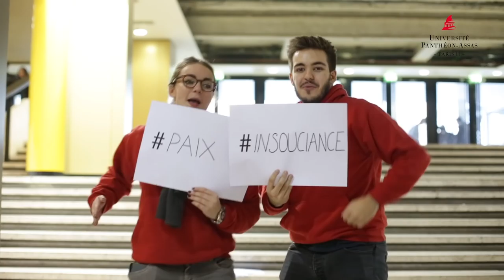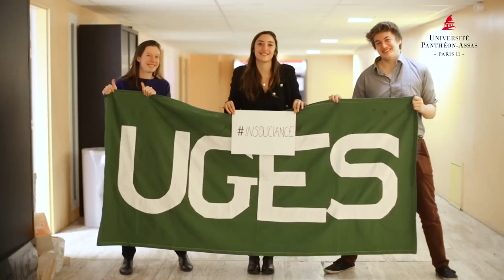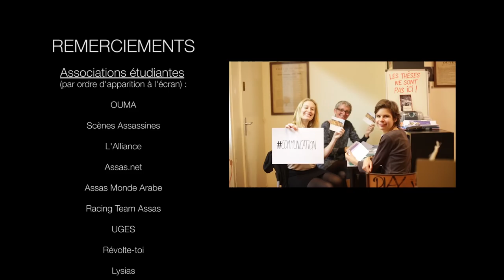Assas webTV : L'université Paris 2 Panthéon-Assas vous souhaite une bonne et heureuse année 2016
L'université Paris 2 Panthéon-Assas vous présente ses meilleurs vœux pour 2016. Un grand merci à toutes les associations étudiantes, aux personnels administratifs et aux étudiants volontaires qui se sont mobilisés pour cette vidéo.